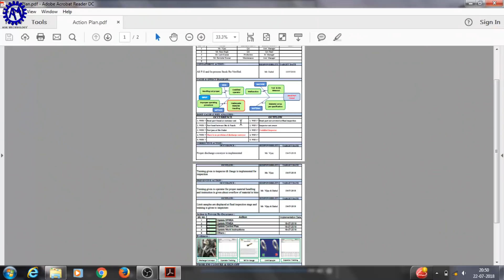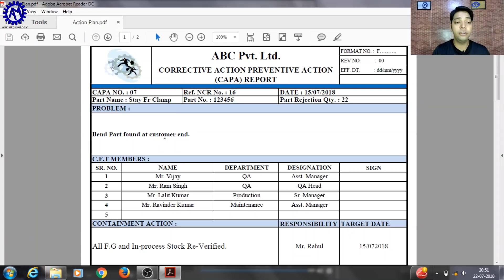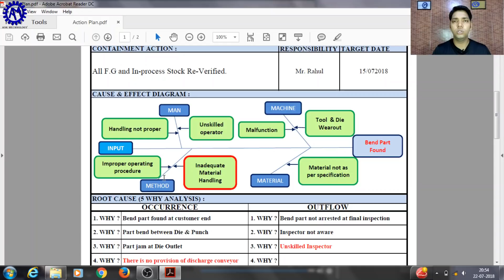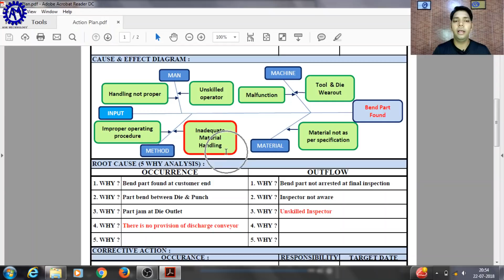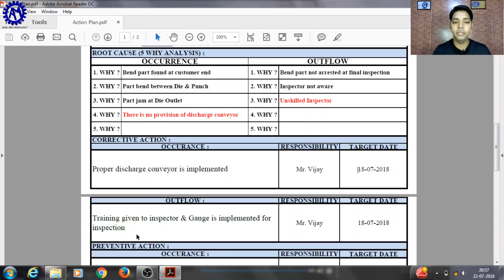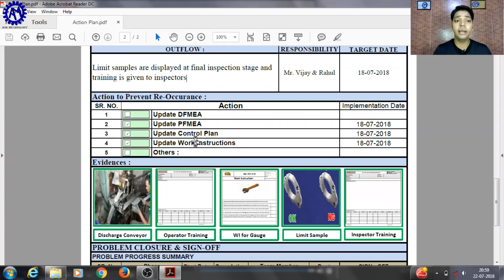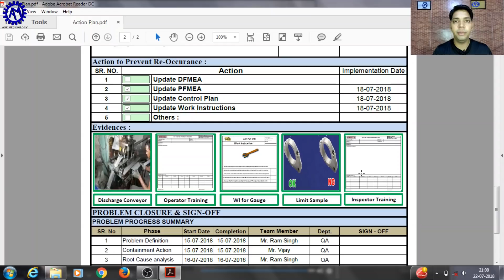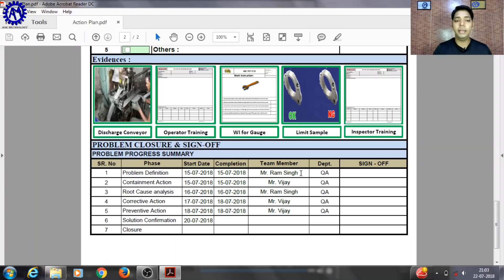HOW TO FILL CAPA FORMAT ! ACTION PLAN FORMATS !! ASK MECHNOLOGY !!!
KEEP LEARNING
KEEP GROWING
BE TECHNICAL

“ASK Mechnology”